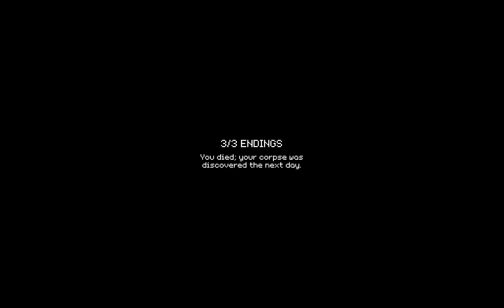Last Bus Home | All 3 Endings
STAY PRO